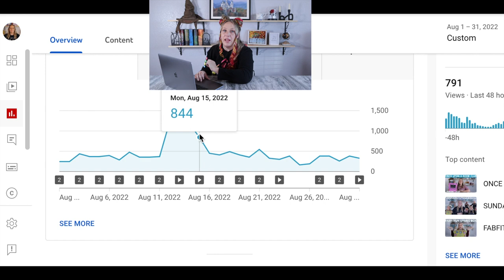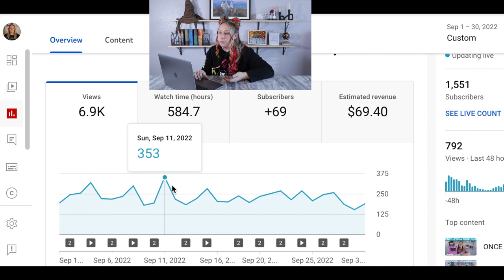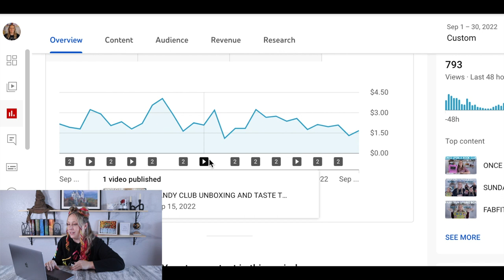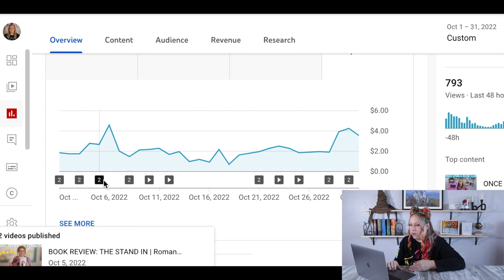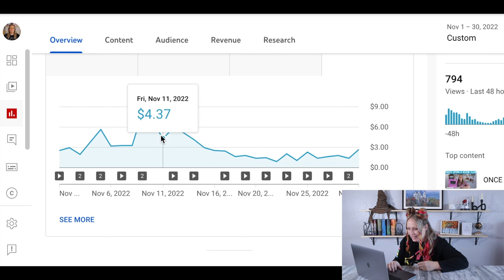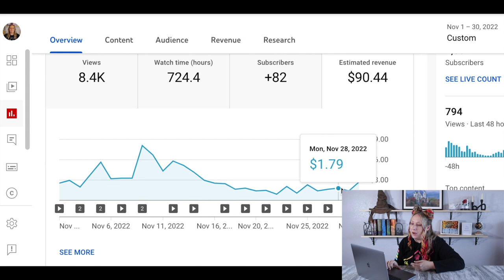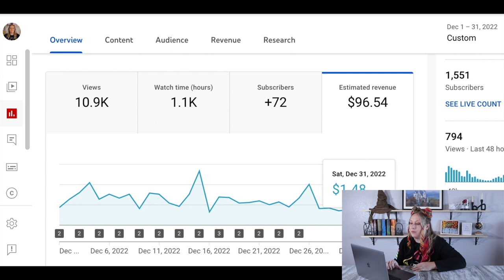How Much a SMALL YouTuber really makes! | Small Creators ANALYTICS REPORT | I am finally MONETIZED!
Today I am going through my small youtuber's analytics report. I share with you how much small youtuber's really make now that I am finally monetized. I go over what I made on my first day monetized, my highest and lowest paid day of each month I was monetized, and my overall total of 2022.

Send me mail:
Laura Wooten
3809 S General Bruce Dr, Ste # 103- 380 (or - PMB 380)